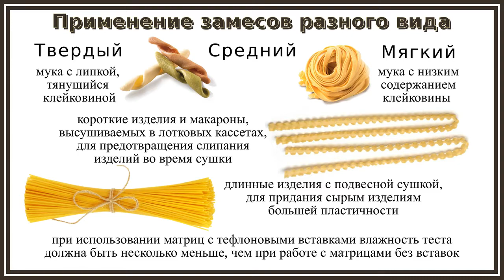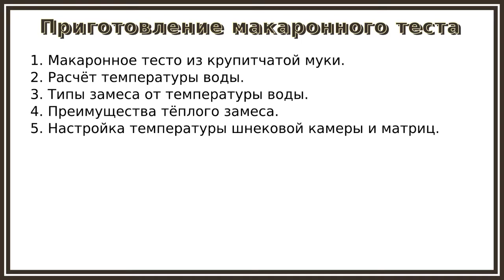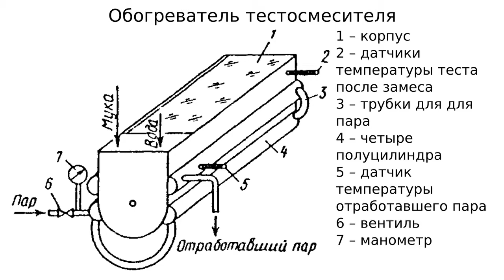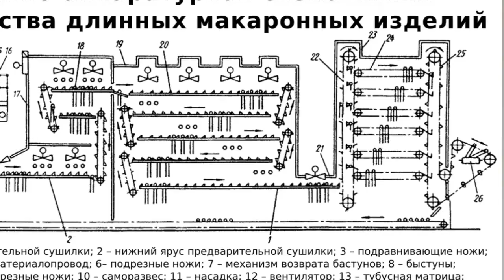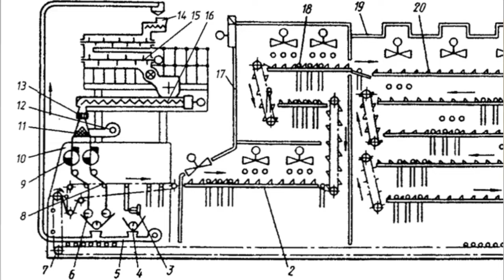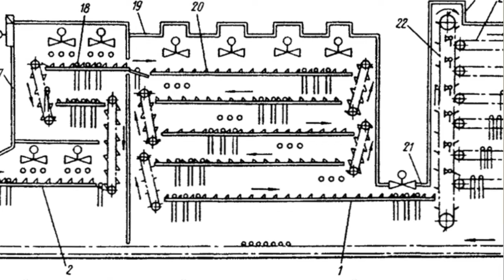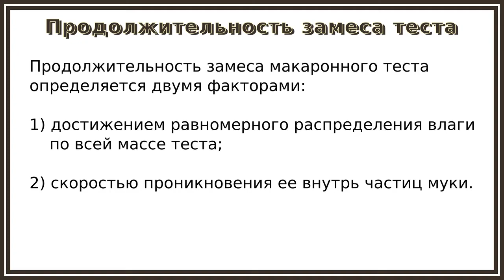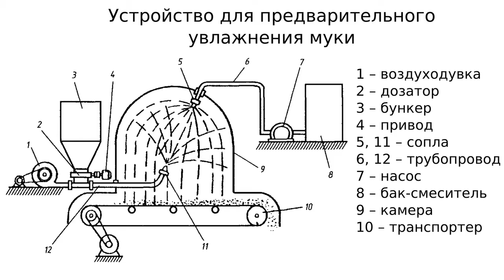Машинно-аппаратурная схема линии производства длинных макарон - спагетти, мафальдине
Спагетти - это одни из самых популярных макаронных изделий в мире.
Спагетти бывают нескольких видов: мафальдине, спагеттини, паппарделе, тальятелле, фетучине, лингуине, бавете, букатини и другие.

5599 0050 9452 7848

Так, например, букатини - это спагетти с отверстием внутри, а сами спагетти используются для приготовления многих видов пасты: спагетти с томатным соусом, спагетти с котлетами под соусом, спагетти карбонара и, конечно, спагетти болоньезе.

В видео представлено описание схемы линии производства длинных макаронных изделий, описаны виды замеса макаронного теста и дано устройство и принцип работы обогревателя тестосмесителя макаронного теста и устройства для предварительного увлажнения муки.

Хронометраж:
00:03 Приветствие и введение
00:25 Виды длинных макаронных изделий
00:58 Особенность макаронных изделий
01:16 Виды замеса макаронного теста
02:45 Применение разных видов замеса
03:54 Приготовление макаронного теста и 5 моментов, которые нужно учитывать
04:20 Устройство и принцип работы обогревателя тестосместителя макаронного теста
07:00 Описание МАС линии производства длинных макаронных изделий
12:00 Устройство и принцип работы устройства для предварительного увлажнения муки
14:18 Заключение